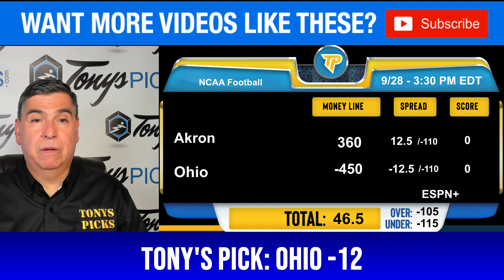Akron vs. Ohio Pick 9/28/24 NCAAF Week 5 Predictions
9/28/24 Akron vs. Ohio NCAAF Picks & Prediction by Tony Tellez,